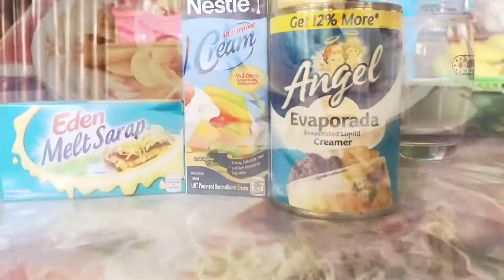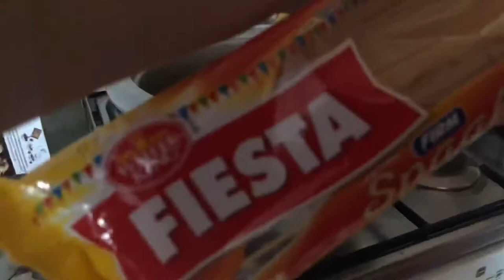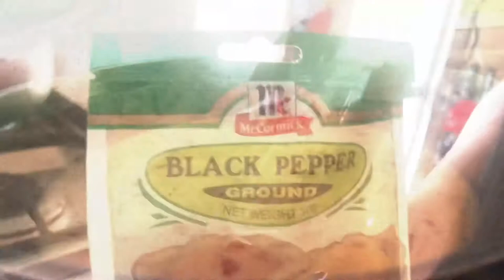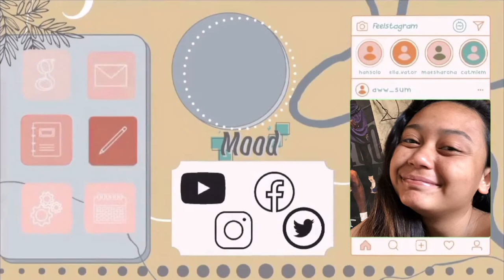Vlog #8: My first cooking vlog 😂😅 (Creamy Carbonara)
Not perfect but yeah I Like my own way of cooking my Carbonara Guys 😍😘🥰